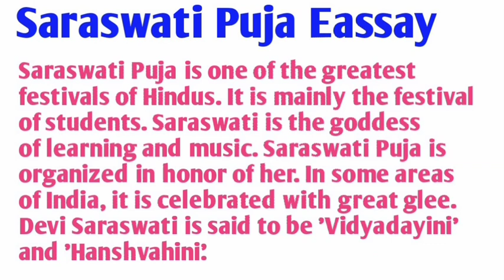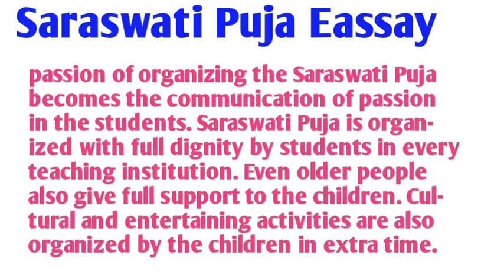Saraswati Puja Eassy in English | Eassy on saraswati puja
odia vidyalaya
odia bidyalaya